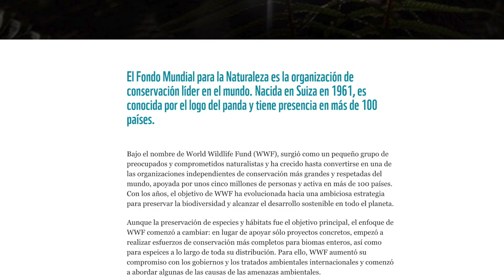Buscan detener la delincuencia forestal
El Fondo Mundial por la Naturaleza y la Interpol crearon una red de asociación a fin de detener la delincuencia e implementar la gestión forestal sostenible en seis países de Europa central y oriental.